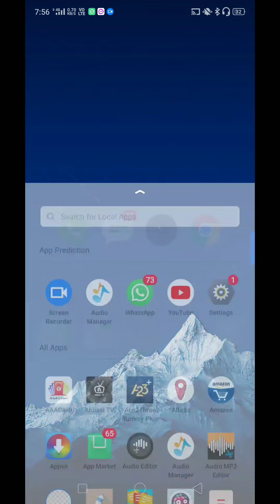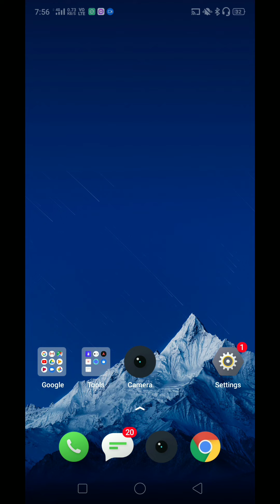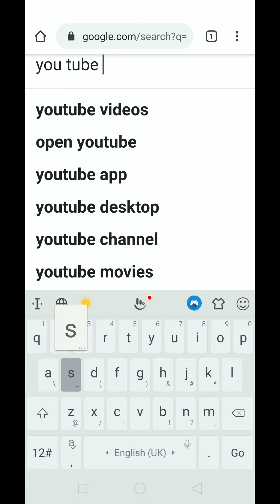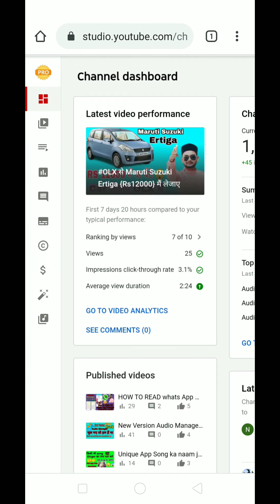Me YouTube Kaise Khole[you# tube क्रोम# Browser में कैसे खोले#]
[you# tube क्रोम# Browser  में कैसे खोले#]